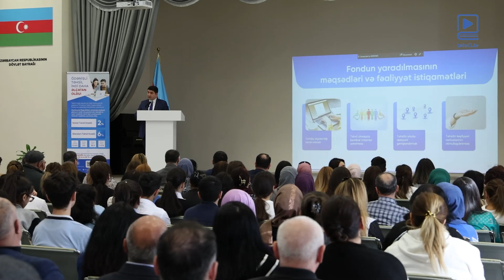Təhsil Tələbə Krediti Fondunun nümayəndələri, rəsmi şəxslərin iştirakı ilə maarifləndirici tədbir.